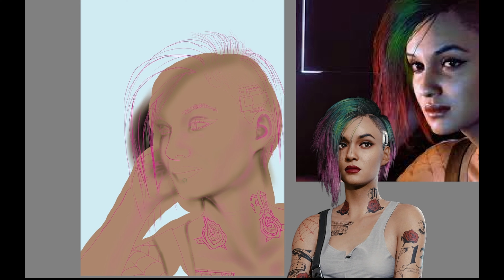Drawing 'Judy' from 'Cyberpunk 2077'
Using Krita and a Huion drawing pad.
Drawn Jan11/24
By: @LyraBlackwolf